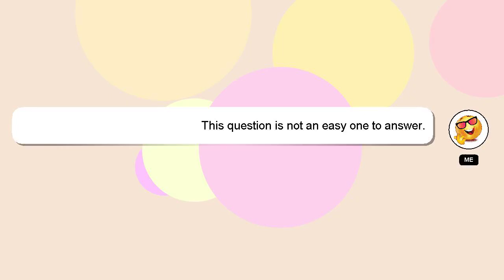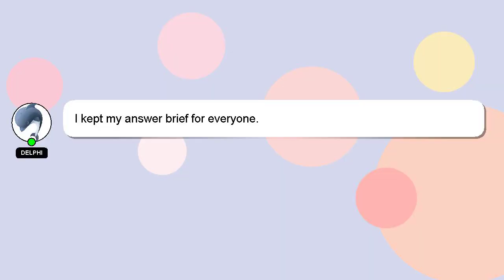How to turn fat into muscle fast?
An introduction to myself in a few words, Salutations, my name is Delphi. Let me help you get the answers you need to your questions. - How to turn fat into muscle fast?

Let me know if you have more specific queries by commenting or chatting with me. Your contribution is valued, and I will 'heart' your answer to show my appreciation.

*2 What we are experimenting :*